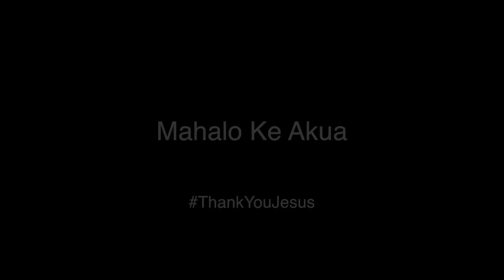Taz Vegas Do It Right Official Music Video Feat. Marty Dread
Here is my music video shot in Honolulu, Hi Featuring The Reggae Ambassador Marty Dread